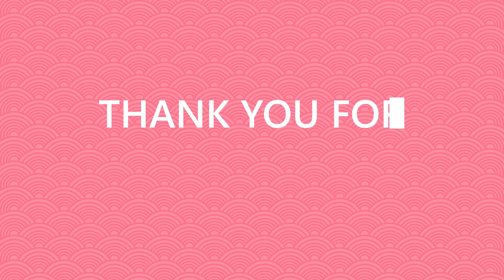【ENG】Hanae Natsuki, Ono Kensho, Eguchi Takuya Play Brawl Stars!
声優 江口拓也の【ブロスタ王国】 with 光と闇の戦士たち
You can support the original content creator by visiting the link above.

Summary
I love Brawl Stars! So watching this game between Hanae, Ono and Eguchi was really fun for me.
They really cracked me up a few times, like when they killed Frank at 00:41.

About the seiyuu
Hanae Natsuki

この動画は、非営利目的でのみアップロードされています。ビデオを宣伝してもお金はもらえません。外国人にビデオの購入を勧めて、声優をサポートしたいだけです。声優の作品を危険にさらしたくないため、フルビデオはアップロードされません。

動画で使用されているすべての動画、曲、画像、グラフィックはそれぞれの所有者に帰属し、私またはこのチャンネルはそれらに対する権利を主張しません。

  1976年著作権法第107条に基づく著作権の免責事項では、批判、コメント、ニュース報道、教育、奨学金、教育、研究などの目的で「フェアユース」が認められています。 フェアユースとは、著作権法で許可されている使用であり、それ以外の場合は権利を侵害している可能性があります。